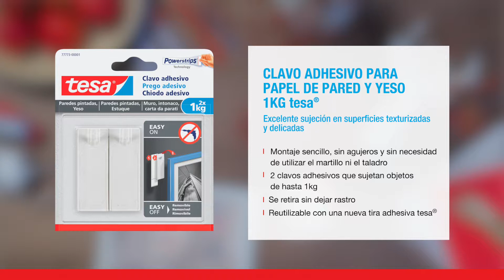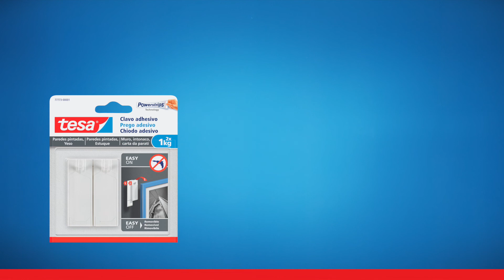Clavo Adhesivo hasta 1Kg para Pared Pintada tesa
Ideal para colgar objetos decorativos como cuadros en superficies delicadas y con relieve como paredes pintadas o yeso.